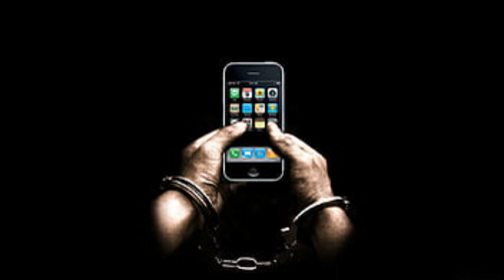Mobile Phones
A reading of my article - Mobile Phones - which you can find here if you would like to read it yourself -